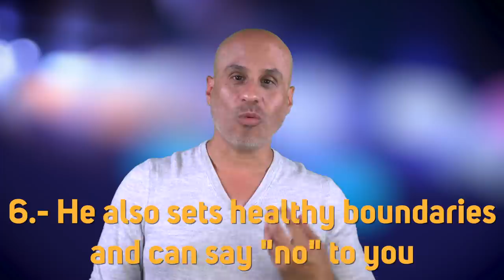This Reveals if He Can Actually Commit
In today's video, I share seven signs (and a bonus trait) that lets you forecast if a guy you're into has the capacity (not just the will) to commit...